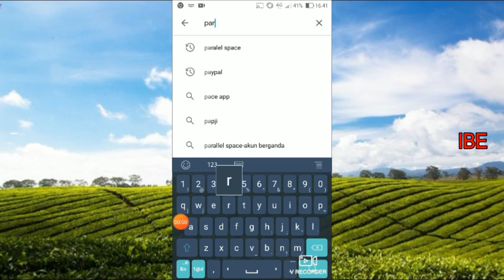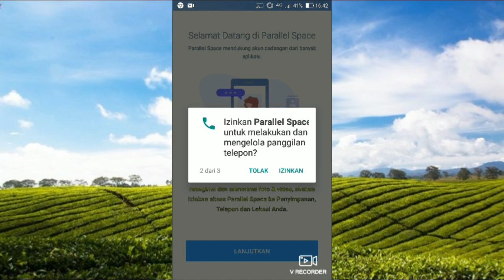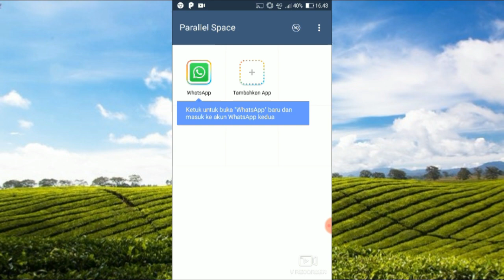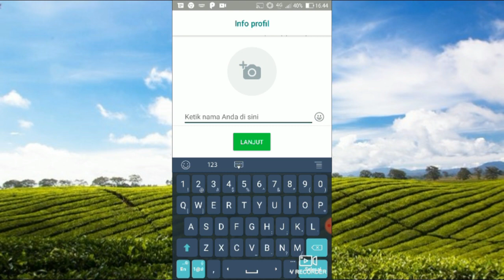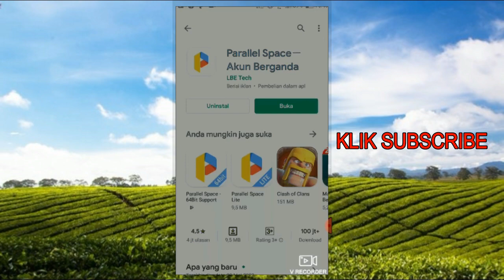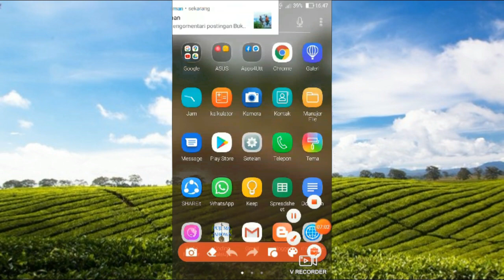🔴Cara Membuat 2 WhatsApp di HP dengan Beda Nomor -Smartphone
oke gays kali ini saya akan buat tutorial cara membuat 2 whatsApp di dalam 1 hp..ini cocok bangat bagi para pebisnis..agar wa pribadi tidak terganggu..semoga video ini berguna . dan jangan lupa di like, share dan koment ya...